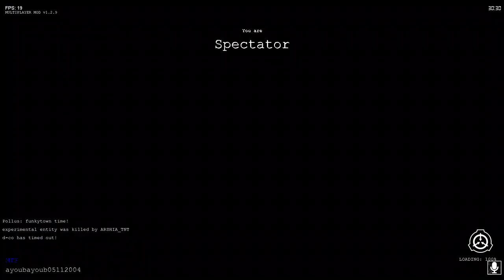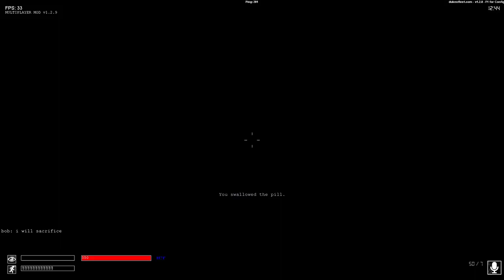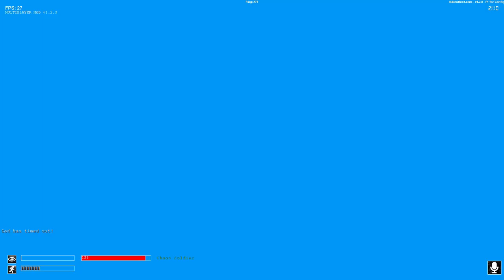035% Scam - SCP: CB Multiplayer Mod on Steam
The comedian returns to get some new materials, usually about lead and blood.

Common questions:
If you have no idea what is SCP, what is Secret Lab, what is CBM, then please do your own research, there's plenty outthere.

Q: Have you ever played Secret Lab?
A: Yes, check the front page of the channel

Q: Do you play other games?
A: Check the playlist on my channel

Q: Do you live stream?
A: No, due to different time zones and unstable connection, that is never likely to happen, and bad device

Q: What servers do you play?
A: [Vault] and Dukeofleet, sometimes Rus servers

Q: How can i play SCP: Containment Breach Multiplayer Mod?
A: It's free on steam, have a PC or laptop and download it

Q: Is SCP: CBM any better than SCP: Secret Lab?
A: Depends on what you want. If you want a communicative game, good graphics, a playerbase who don't really focus on the point of the game, play Secret Lab. If you want something that looks like a goldsource/source game, janky movements, janky gameplay, janky textures, janky playerbase and bugs, play CBM

Mods i used:
Better MTF/Guard/Chaos animations:

FOV: 90